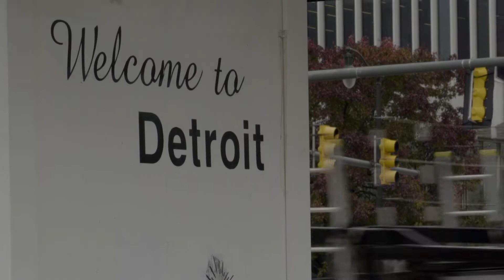RAPID + TCT 2019 Returns to Detroit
RAPID + TCT is returning to its birthplace in 2019, Detroit, where the city is experiencing a resurgence filled with new developments, investments, and tech startups. The 2019 event will  feature the largest concentration of 3D technology ever showcased in North America.